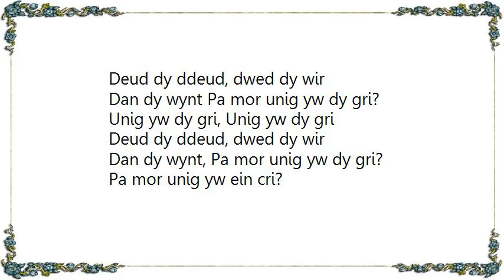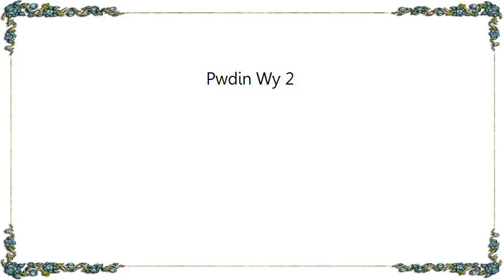Gruff Rhys - Pwdin Wy 2 Lyrics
[Lyrics Gruff Rhys - Pwdin Wy 2]
Pwdin Wy, Pwdin Wy Gelyn yw dy glwy
Pwdin Wy, Pwdin Wy, Misoedd o dy blwyf
Unig yw dy gri, Unig yw dy gri
Deud dy ddeud, dwed dy wir

Dan dy wynt, Pa mor unig yw dy gri?
Dyna ni, dyna ni, Dyna 'i diwedd hi
Cofia fi, cofia ni, Terfyn dirion ddu
Hwyrnos dirion ddu, Hwyrnos ddu a fu

Pa mor unig yw ein cri?